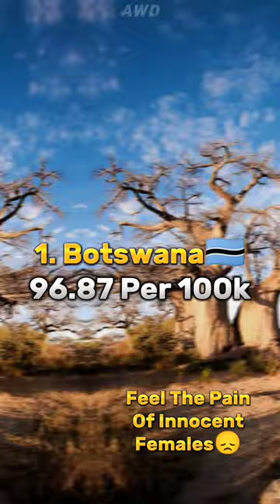Top 10 Countries With The Highest Rape Cases😢